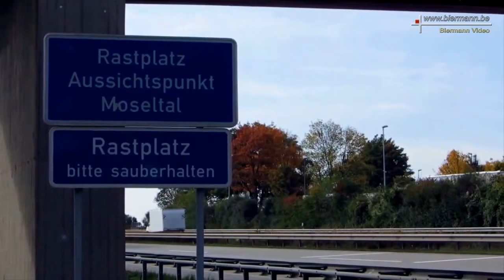Niederfell und Oberfell an der Mosel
00:00 Fahrt von Koblenz nach Niederfell
01:25 Niederfell
03:46 Oberfell
08:13 Moseltalbrücke

Niederfell liegt am rechten Moselufer etwa 17 Kilometer von Koblenz entfernt. Nachbargemeinden sind moselaufwärts Oberfell 4 Kilometer von Niederfell und moselabwärts Dieblich. Gegenüber liegt Gondorf, ein Ortsteil der Gemeinde Kobern-Gondorf.

00:00 Rit van Koblenz naar Niederfell
01:25 Niederfell
03.46 Oberfell
08:13 Moezeldal Viadukt (Moseltalbrücke)

Niederfell ligt ongeveer 17 kilometer van Koblenz aan de rechterkant van de Moezel. Buurgemeenten zijn stroomopwaarts Oberfell 4 km van Niederfell en stroomafwaarts Dieblich. Tegenover is Gondorf, een dorp in de gemeente Kobern-Gondorf.